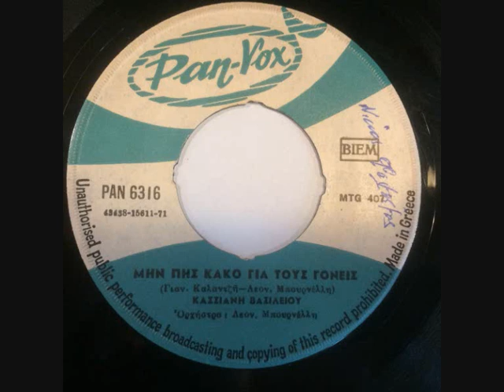ΚΑΣΣΙΑΝΗ ΒΑΣΙΛΕΙΟΥ ΜΗΝ ΠΕΙΣ ΚΑΚΟ ΓΙΑ ΤΟΥΣ ΓΟΝΕΙΣ